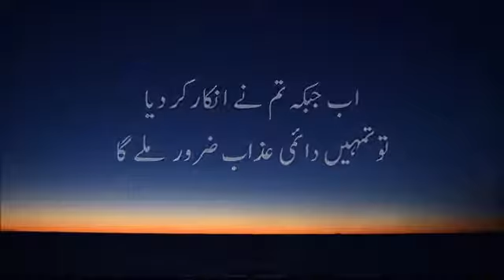سورۃ الفرقان کی تلاوت سماعت فرمائیں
Video from Gull's Collection